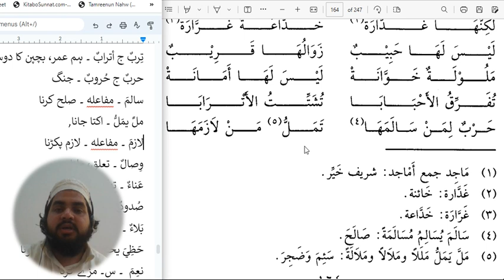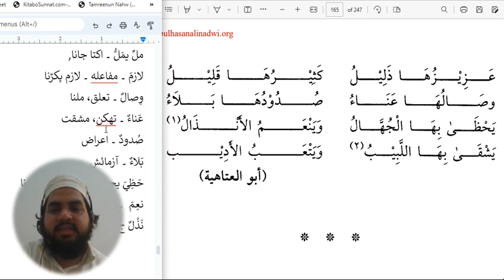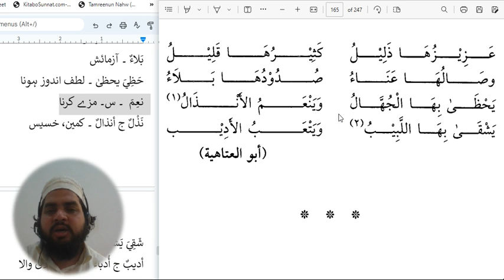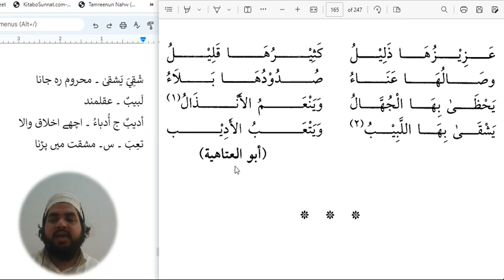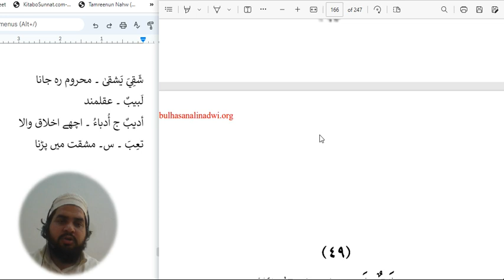lesson 229, Arabic literature, alqirat alqiraturrashida 7351034332 القراءۃ الراشدہ حصہ دوم